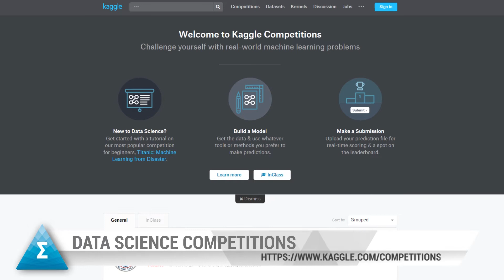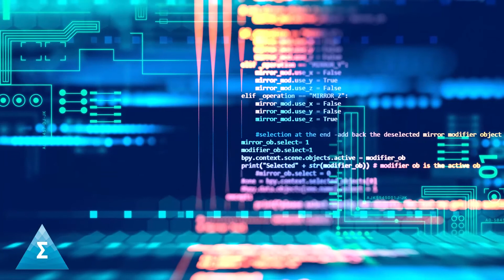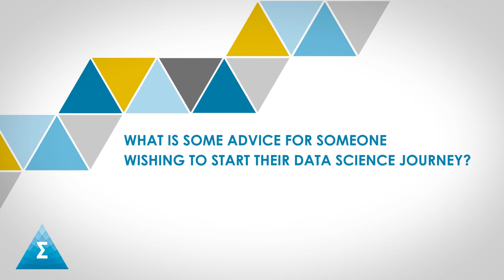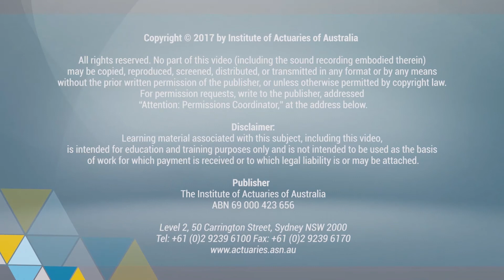Data Science - The Facts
This video is a short Q&A on the topic of Data Science. It attempts to be high-level and answers some frequently asked questions. The intended audience is for those actuarial professionals looking to commence their learning and drive their potential career pathway into Data Science. The video will go through:

1. In Data Analytics, how would a Data Scientist and an Actuary compare? (0:30)
2. What is the main difference between a good Data Scientist and a great Data Scientist? (1:44)
3. What is the most common mistake you have seen Junior Data Scientists make? (2:37)
4. What is the rise of Data Science competitions? (3:25)
5. What tools should I learn and what is the next best thing in Data Science? (4:35)
6. What is the difference between a neural network and deep learning? (5:39)
7. What is some advice for someone wishing to start their Data Science journey? (7:26)

Actuaries evaluate risk and opportunity – applying mathematical, statistical, economic and financial analyses to a wide range of business problems.
Insurance, superannuation, wealth management, investments, health financing and banking, are the more readily recognised fields in which actuaries work, but they also work in new, high-growth fields, such as data analytics, energy resources and the environment. Many actuaries also hold executive positions in the operational management of financial institutions.
However your actuarial career may look, skills in data analysis and management, risk management and data-based decision making are vital in many industries.